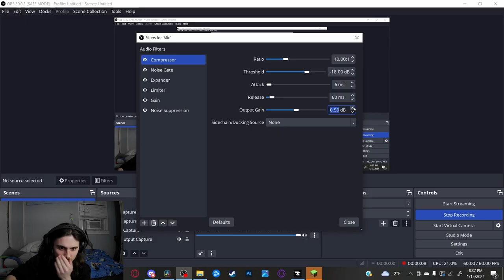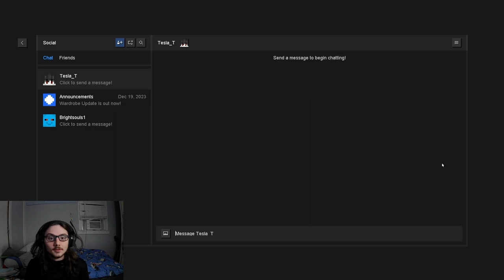Modded Minecraft Is CURSED!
This was a mistake, a beautiful mistake tho.

The good Lord will give strength upon his people- Psalms 23:11